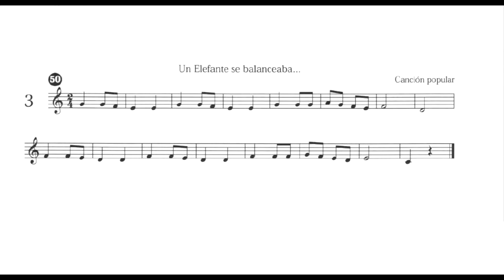2018 Ejercicio para Xilófono - Un elefante se balanceaba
Ejercicio para Laminas - Un elefante se balanceaba

Metodo de percusión volumen 2 de Michael Jansen, pagina 74

🔔 También podes activar la campanita para enterarte de cada estreno